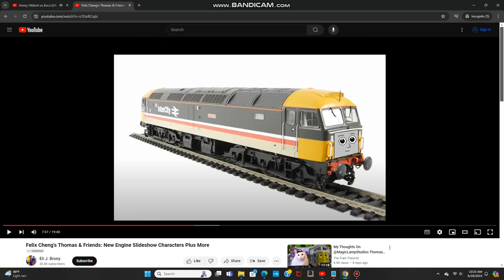Jimmy Hibbert as Ian (UK/US)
NOTE: Ian is Felix Cheng's OC.